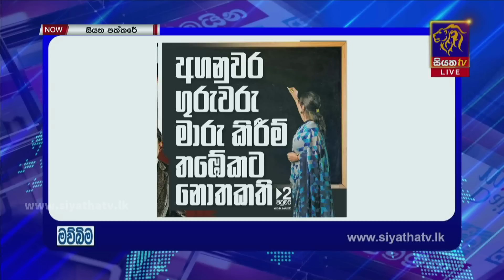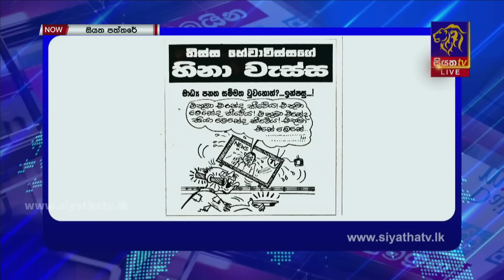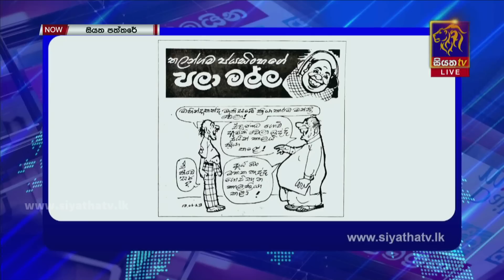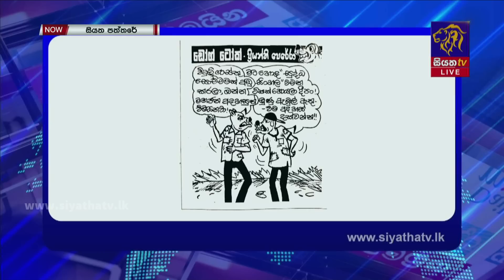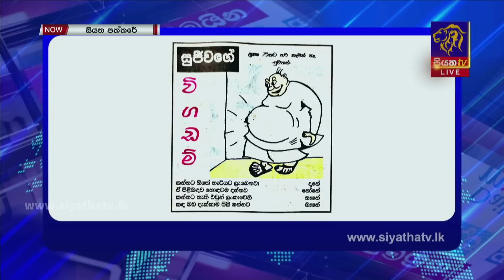Siyatha Paththare | සියත පත්තරේ | 13 - 06 - 2023 |Siyatha TV